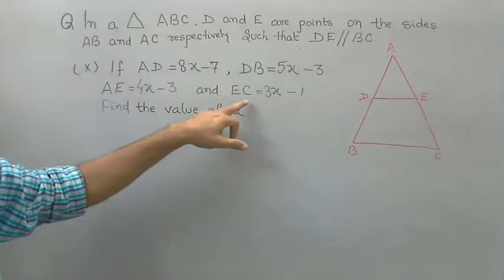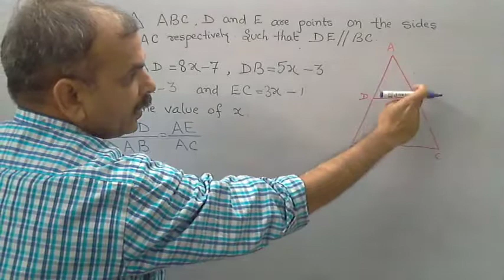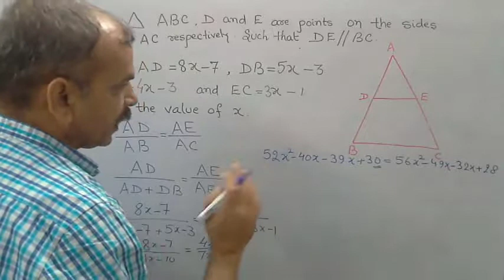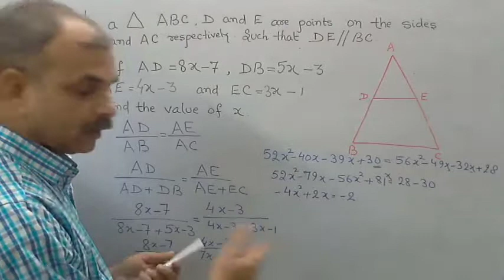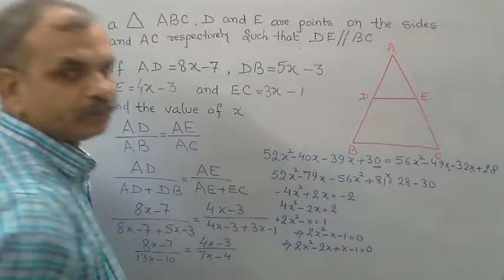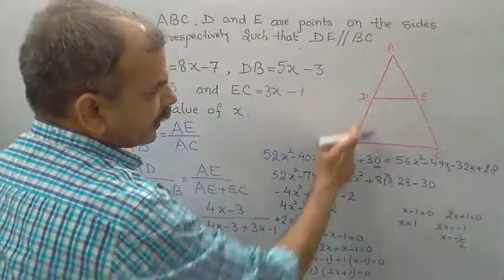In a Δ ABC, D and E are points on the sides AB and AC such that DE∥BC.10.) If AD=8x-7 cm, DB=5x-3cm,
RD SHARMA CLASS 10 CHAPTER 4 TRIANGLES [EX 4.2 Q 1 (x)]